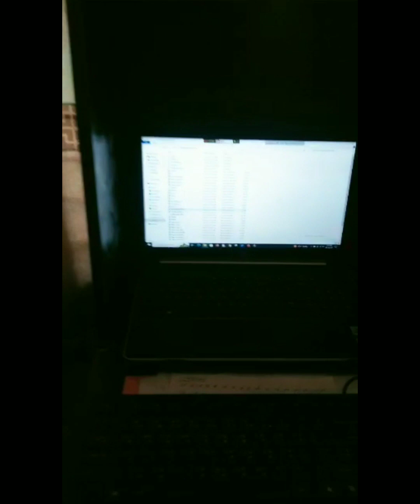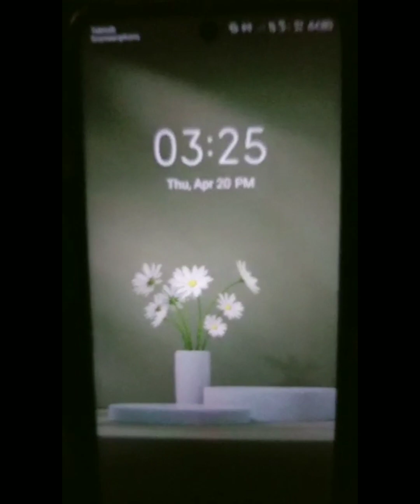Eid In Hometown Vlog - 2.